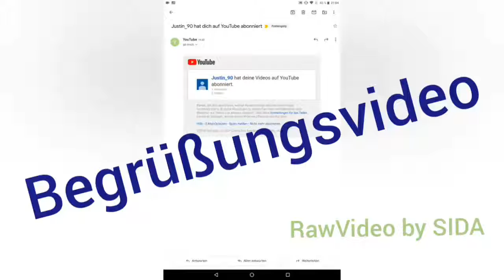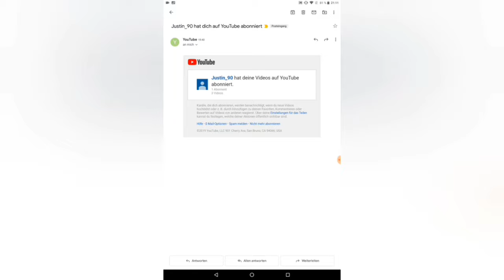Begrüßungsvideo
Bei wenigen Abos kann man das mal probieren. Macht aber keiner? Zu aufwendig? Keine. Zeit?